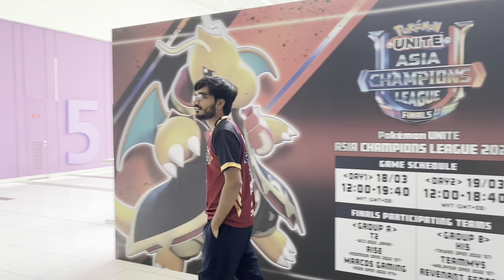Pokemon Unite Asia Championship Finals - The Game Day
Vlog  #16
I hope u guys will like it. agar kuch acha nahi laga to comment karke jarur batana. aur video achi lage to like kar dena... agar channel me naye ho to subscribe kar dena. baki milte he agle vlog me...